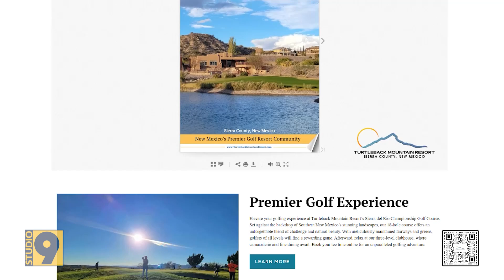Studio 9 - Turtleback Mountain Resort Seg. 4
Turtleback Mountain Resort Seg. 4